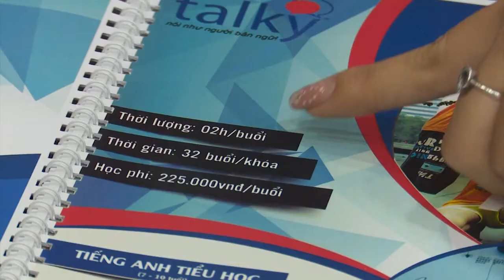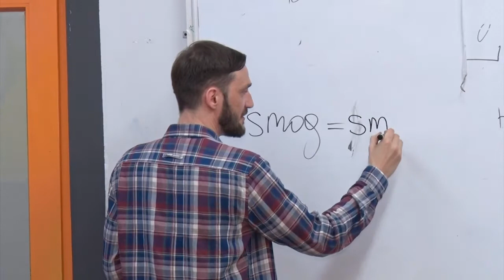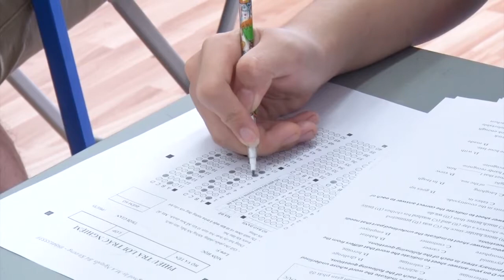TVC dài - Giới thiệu Trung tâm Anh ngữ Talky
Biên tập & Đạo diễn: Nguyễn Anh Dư
Có trên 10 năm kinh nghiệm:
* Làm tvc quảng cáo
* Làm phim doanh nghiệp, phim tài liệu
* Làm phóng sự cơ quan, công ty, tỉnh, huyện, đoàn thể, tổ chức
* Lên ý tưởng nội dung, ý tưởng phát triển thương hiệu cho khách hàng
* Chạy quảng cáo facebook, quảng cáo google
* Thết kế logo thương hiệu chất lượng cao, giá rẻ
* Thiết kế, biên tập, viết bài độc quyền và quản trị website, fanpage
* Chụp ảnh, thiết kế ảnh sản phẩm, ảnh bìa, avatar
* Chạy tờ rơi, chạy quảng cáo đường phố (road show, PG show)
* Đưa sản phẩm của khách hàng lên báo lớn, báo nhỏ, lên sóng truyền hình, lên VOV giao thông
* Nhận bảo hộ hộ logo, bảo hộ tên thương hiệu, làm mã vạch, mã QR, làm tem chống hàng giả
* Hỗ trợ tuyển nhân sự và set up không gian, biển hiệu.